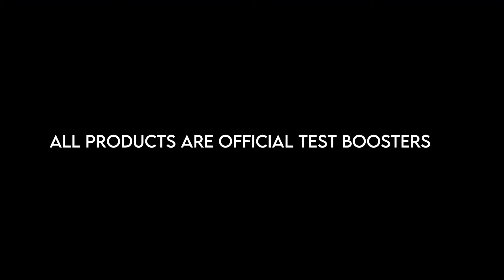We making it out of the Hood with this one!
Taking it back to the Beach setup where usually WSWCF world cup stage Jurmala takes place.
Chill freestyle Calisthenics session and GODMODE phonecase unboxing.